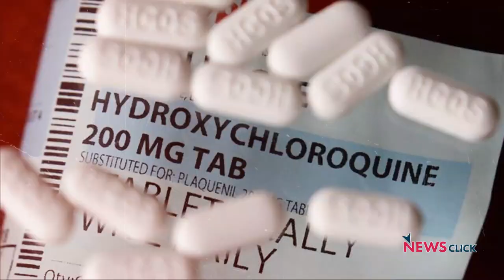Will Omicron Trigger New COVID-19 Wave?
Satyajit Rath, an immunologist and adjunct faculty at IISER, Pune, discusses with Newsclick editor-in-chief Prabir Purkayastha the new COVID-19 variant, Omicron, how fast it can spread compared to Delta, if it can infect the vaccinated and previously infected, and more.